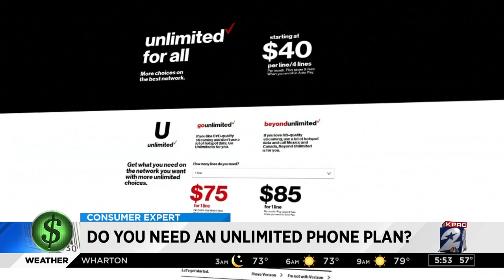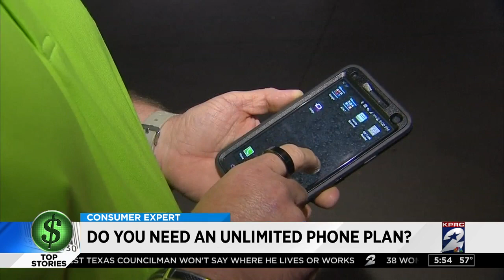Do you really need an unlimited phone plan?